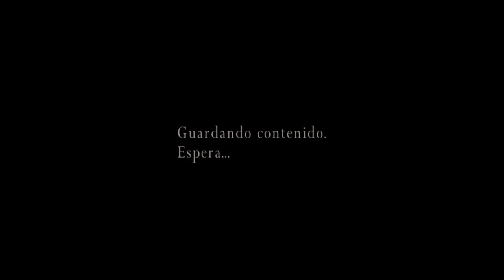resident evil 4